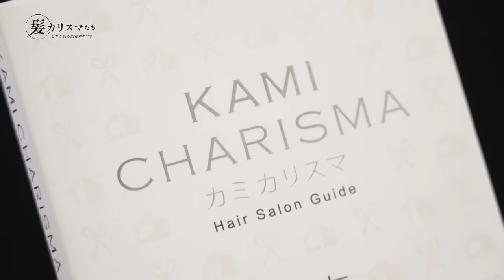KAMI CHARISMA FILE34 / cachecache 前田 渉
【KAMICHARISMA】FILE34

FILE34 cachecache 前田 渉
普通の女の子をアイドルに変えるわたるマジックでSNSでも大人気のTOPスタイリストです。
そんなcachecache 前田 渉の技術力とサービスの魅力に迫ります。